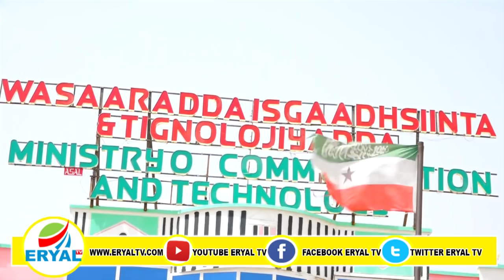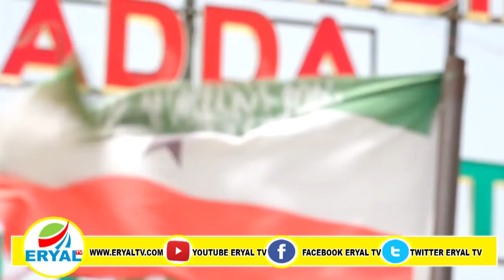Wasaarada Isgaadhsiinta iyo Tiknoolajiyada Somaliland Oo Heshiis la Gashay Jaamacada Hargeysa